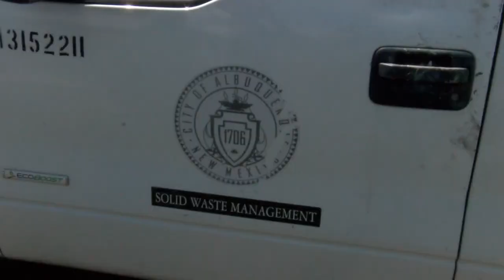Rise in graffiti reports keeps Albuquerque clean-up crews busy